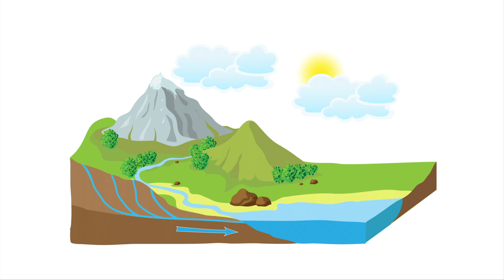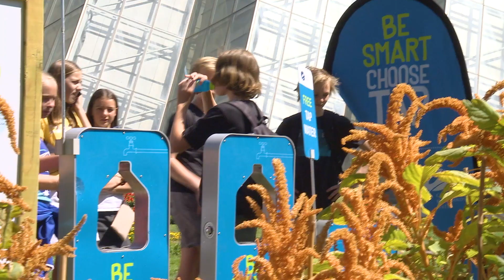Central Highlands Water catchment to tap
Water travels from our reservoirs to our treatment plants and then to your taps. Have you ever wondered how it gets there and what happens after you've used it?

Victorian Curriculum links
Year 7 Geography (VCGGK105) (VCGGK106)
Year 7 Science (VCSSU101)